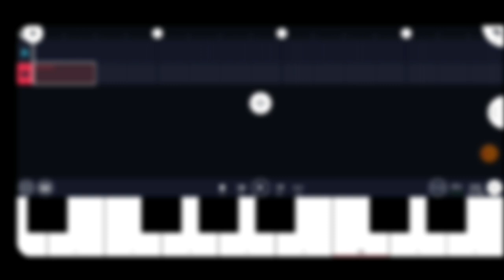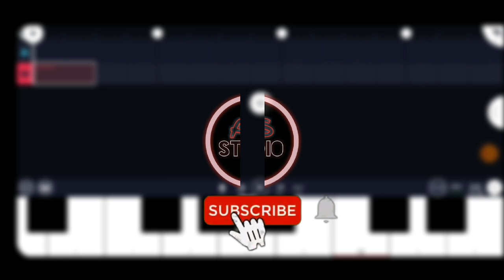gasar hada kida a fl studio mobile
FOLLOW A.S STUDIO ON

FREE SAMPLE&DWP

Nagode da kallan wannan video